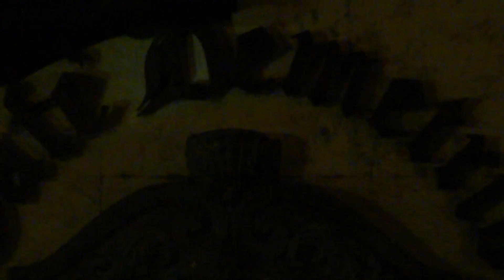Cafe Demetrio: Dacio Tomas y Alex Velazquez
Una noche espectacular! con los maestros Dacio Tomas y Alex Velazquez